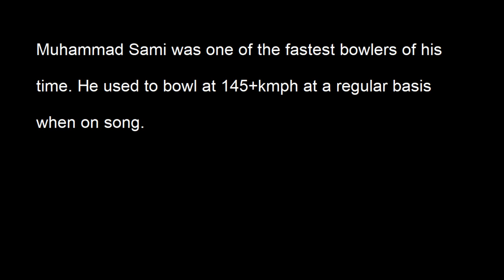Sami Bowled Hashim Amla With a Brilliant Lethal Yorker | High Class Fast bowling | Pak vs SA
Muhammad Sami bowls Hashim Amla with a lethal yorker. Sami was one of the fastest bowlers of his era. Hashim Amla was a solid and prolific South African batsman.